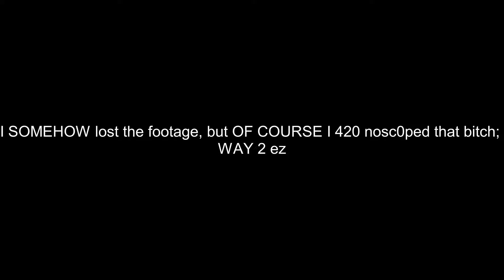CLOSEST BAIT EVER?! AWESOME SERVER TAKEOVER! - Agar.io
yep 3rd vid. I think i'm improving my editing, ik some parts are a lil boring, next time ill try my best to cut out that kinda stuff. I still like it though :P

songs:
gfm - memories
gfm - u be u
gfm & francis - breathing

b0yz rool